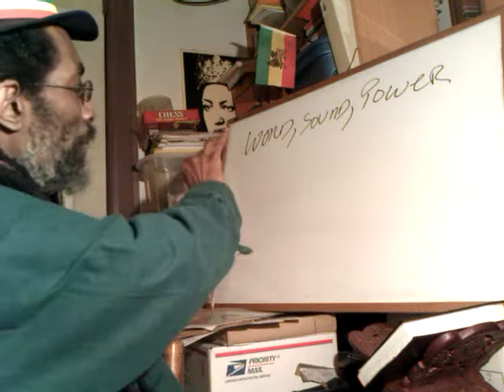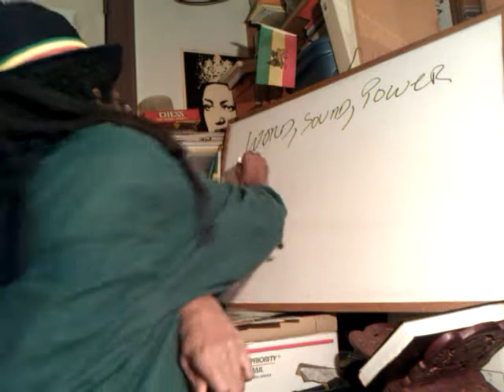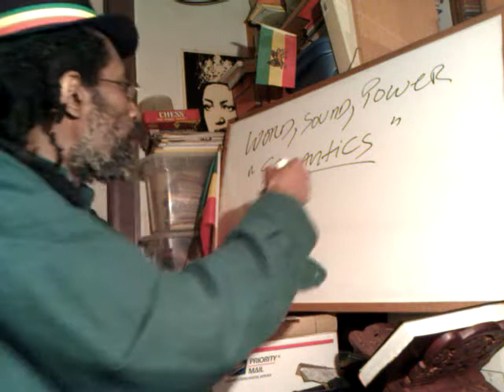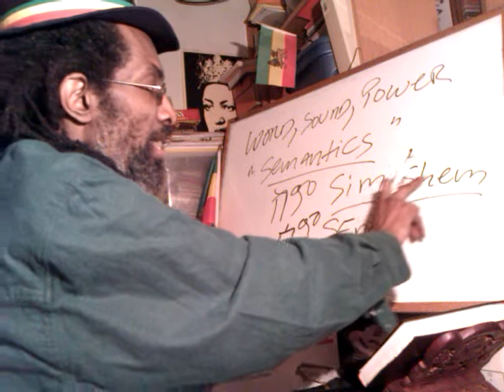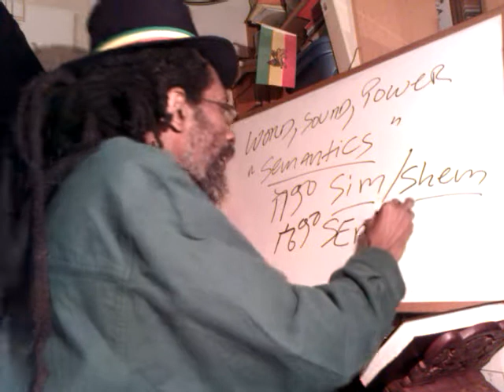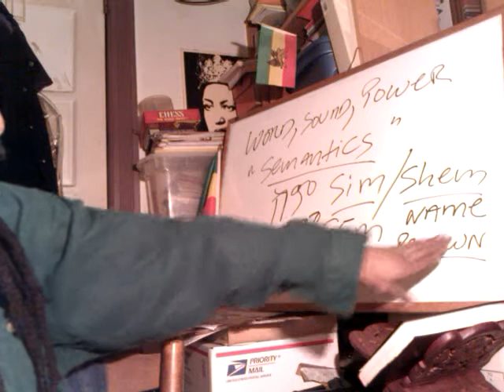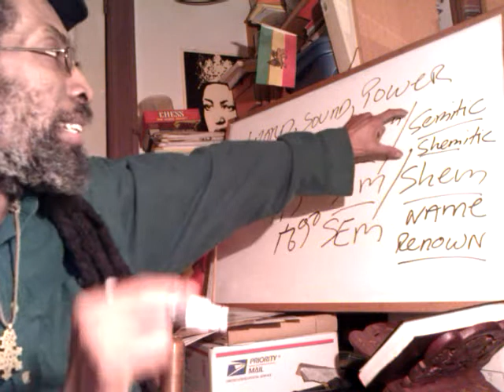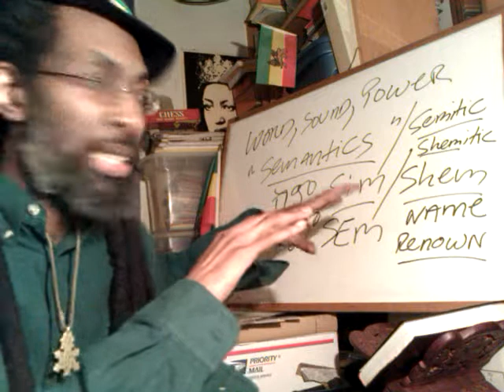RASTAFARI SHEM: Word, Sound, Power - Sabbath Torah Portion #2 NOACH prologue & Metaphysical Dialogue